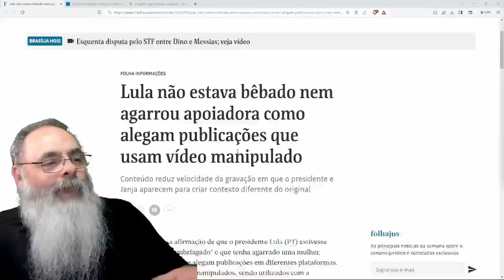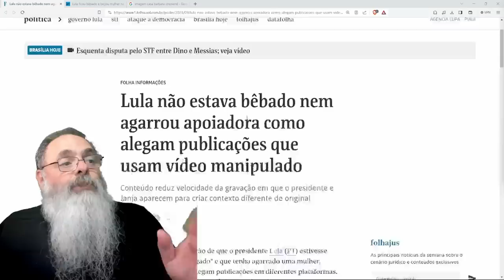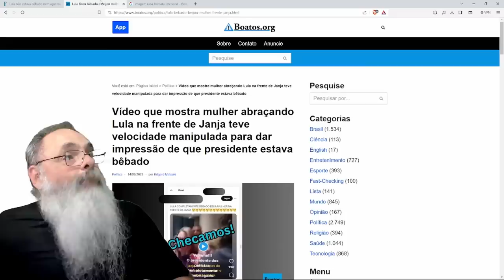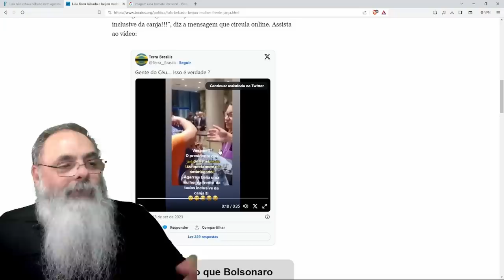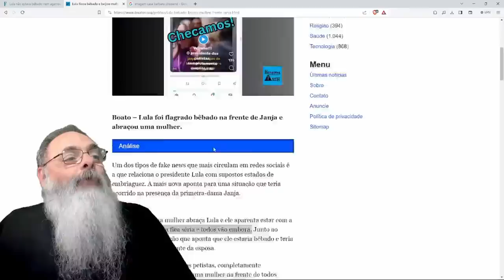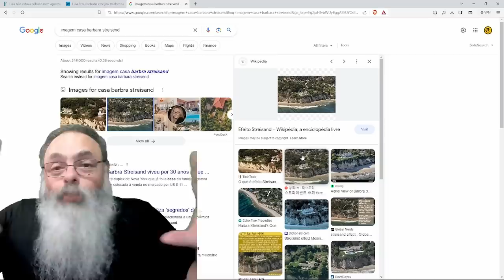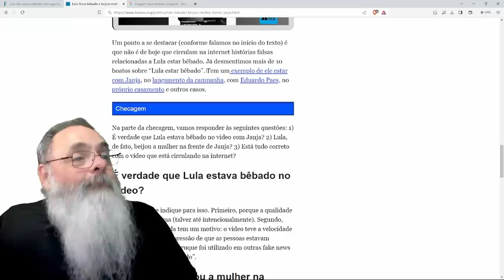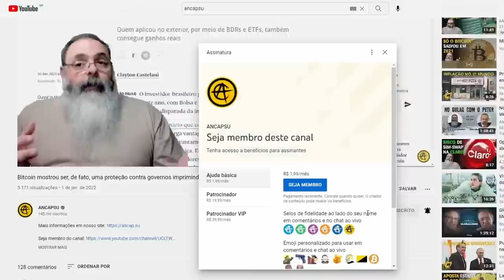ALERTA de FAKE NEWS do LULA BÊBADO agarrando ADMIRADORA chama ATENÇÃO para IMAGEM BEM ESTRANHA MESMO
Aproveita e se inscreve lá no canal MUNDO EM REVOLUÇÃO!

Ajude o canal:

16vmNcrA4Mvf7CaRLirAmpnjz1ZH3bWNkQ (Bitcoin)
LSCnrubCVcpuLrGTTLMqpwRTXvYz7vMbbA (Litecoin)
0x28aec946919c70e5e25d7c6785ede7622278b463 (Ethereum)
nano_1s6i6xwujzqnmie8nc3x8rfumdnebpsd6h4cp9wgkcpk4eb1xn5u7n48ok5b (Nano)
0x1302536c28695e47aaedd020aaf39f500cf6c22f (BNB)